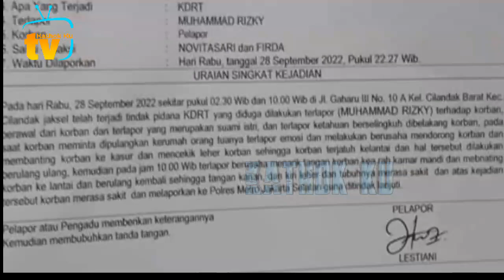MasyaAllah❗️ Abang L BYK yg SAYANG, Bang Evan Diunyel2 Gemas Al Fatih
Jangan Lupa: _
Thankz!!..